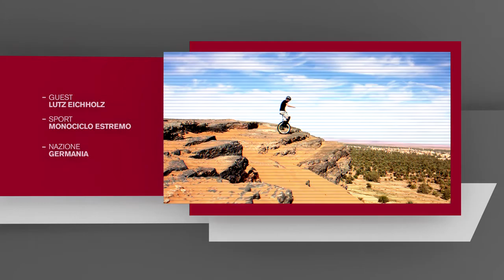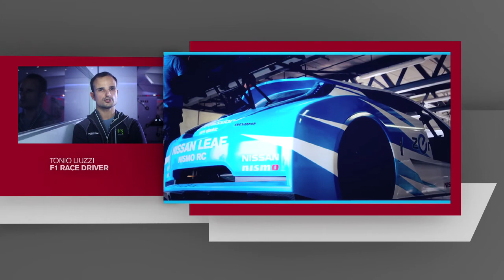Episodio 8 - Monociclo Estremo